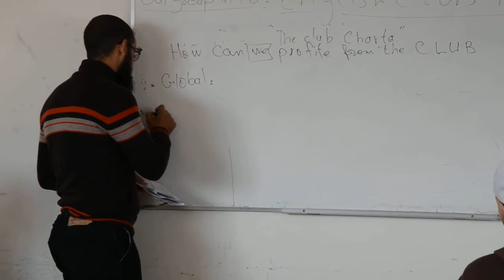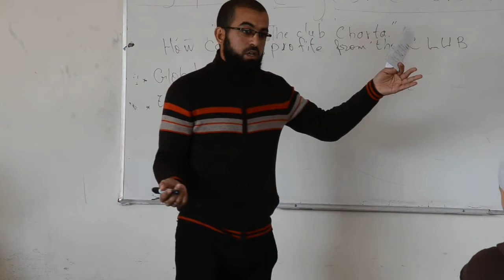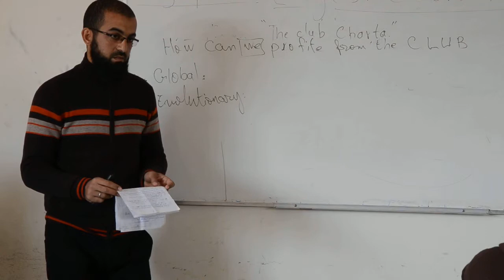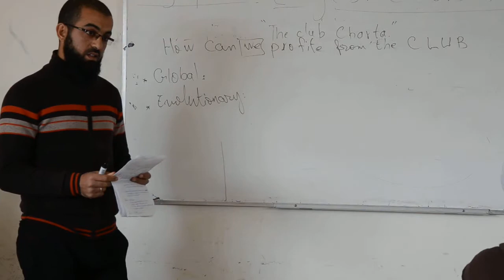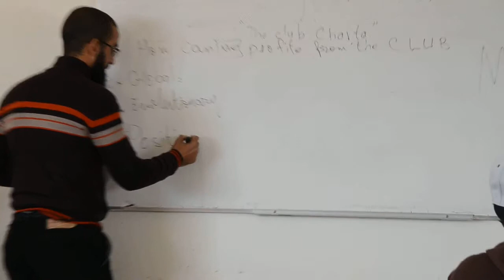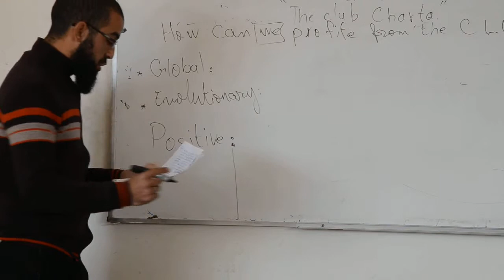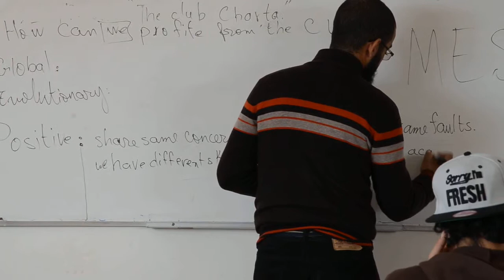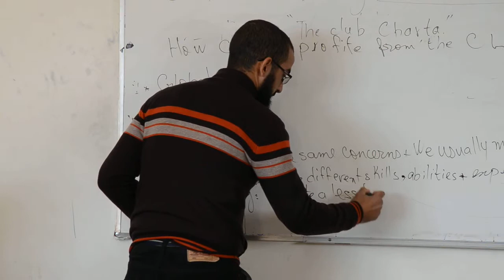Tracing the way : 3-2 Khalid